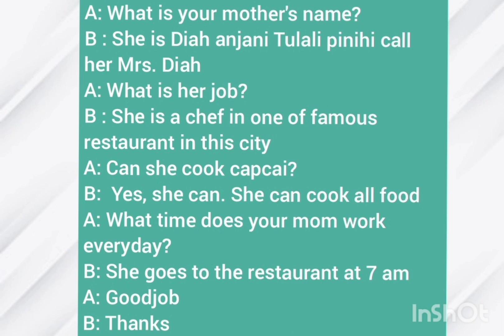Percakapan pendek Bahasa Inggris tentang Tukang masak ( chef)